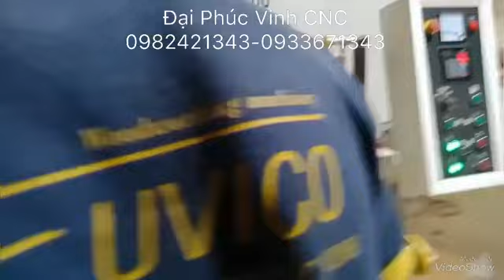Máy cưa lạng - máy lạng gỗ tự động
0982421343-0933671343